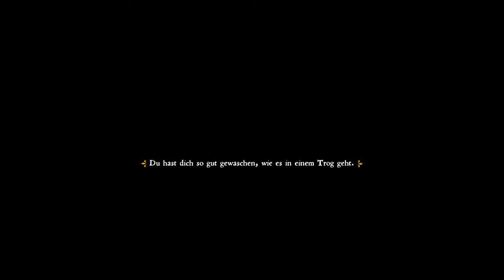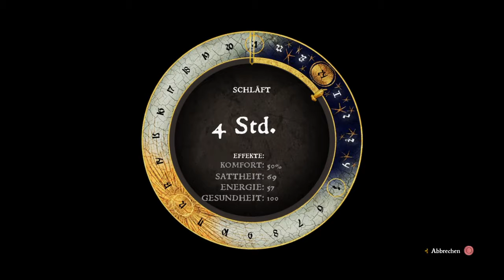Kingdom Come: In der Kirche verhaftet # 116